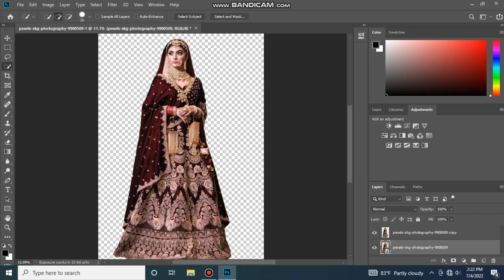How To Joint Picture Editing Remove Background in Photoshop cc #015 - PBN Tech Zone